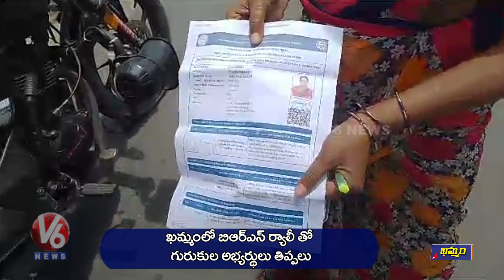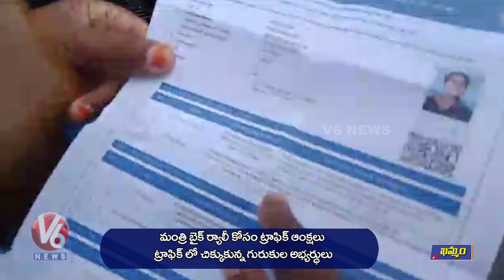Gurukul Candidates Facing Problems With BRS Rally | Khammam | V6 News